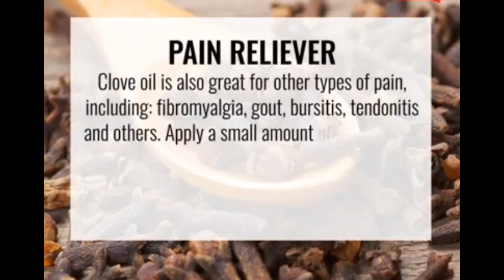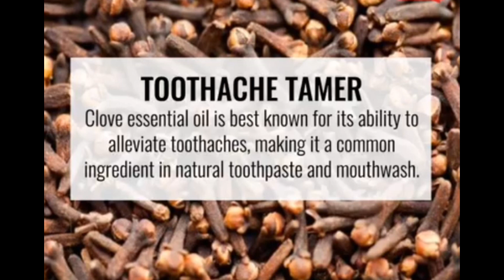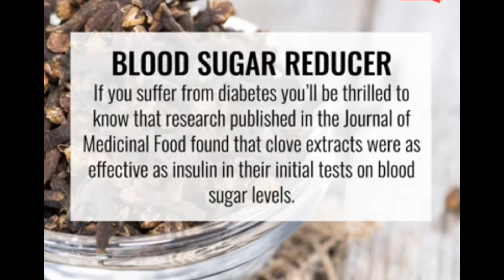Unlocking the Health Secrets of Cloves: What They Don't Want You to Know fypシ゚viral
Hi ❤️,
Thanks for stopping by today! I thought to share with you all this video.

Music 🎵: Interlude
Musician: Silicon Estate

Music 🎵: Another time
Musician: LiQWYD